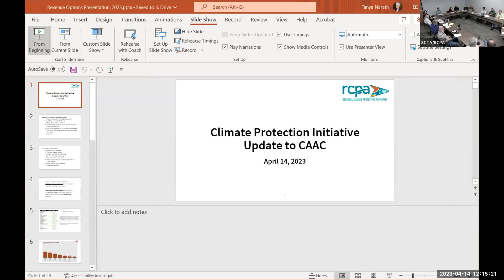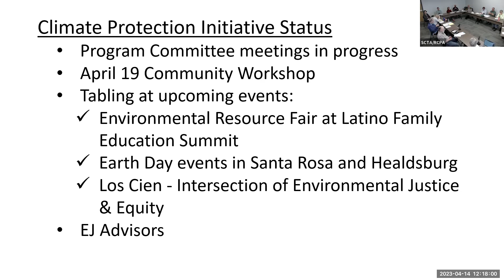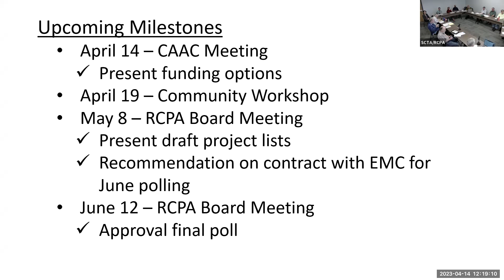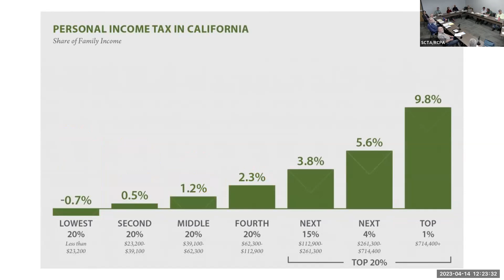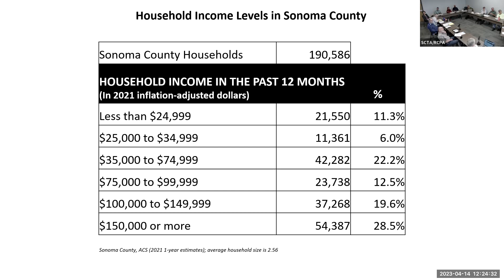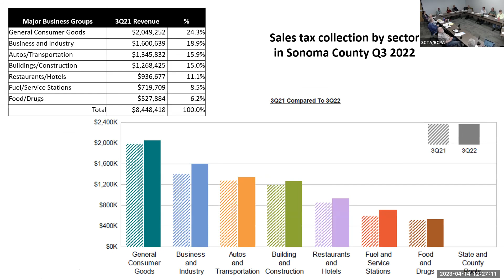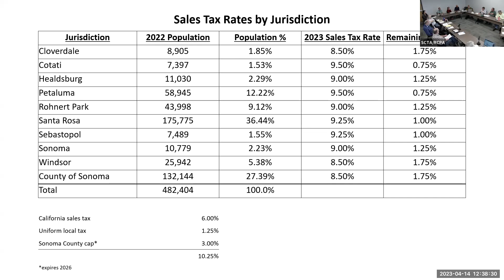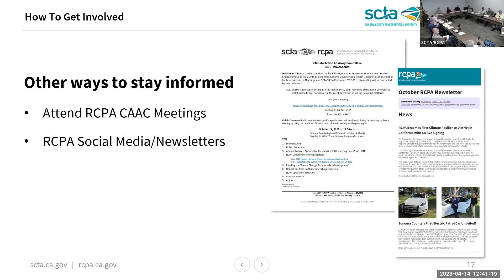CAAC - April 14, 2023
0:00 1. Introductions
4:49 2. Public Comment
3. Administrative
35:10 3.1. Approval of the July 8th, 2022 meeting notes
3.2. Committee of the Whole - Meeting notes from January 13, 2023
35:23 4. RCPA Climate Protection Initiative Update
4.1. Program Committee Progress
4.2. Potential Public Engagement Opportunities
1:06:36 5. Report-out from CAAC members by jurisdiction
1:29:30 6. RCPA update on activities
1:30:30 7. Announcements
1:31:55 . Adjourn